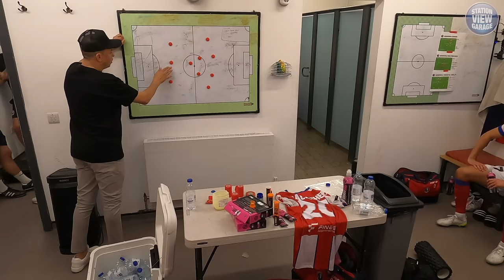The Barnet Match | Dorking Uncovered S4:E20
After all the prep and TNT interviews, it's finally time for the match. Barnet are flying high in the league, on the coattails of Chesterfield, while Dorking are looking up at the play-offs and thinking, a win here would put them in a fine position. And given their record against the Bees, that's not a crazy notion...

Season  4 Episode 20 - Credits:
Editor: Rich Phippen
Camera Operator - Greg Haines, Alex Smith, Levi Dendy, Rich Phippen
Runners: Alex Smith, Levi Dendy